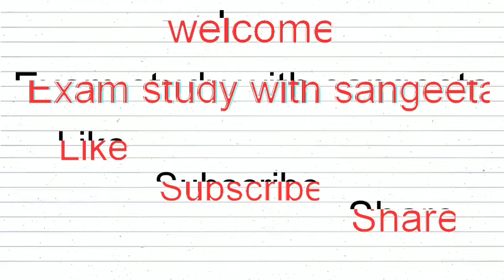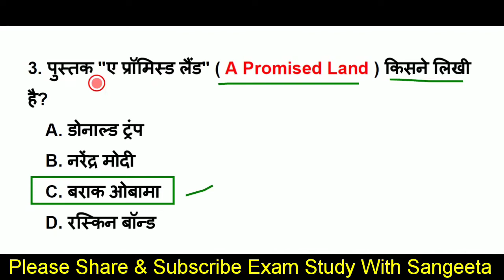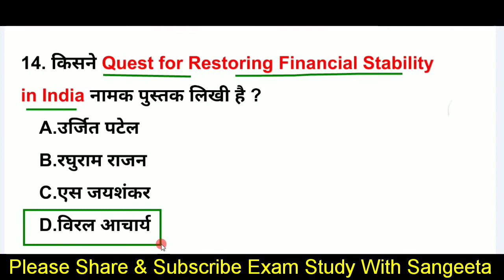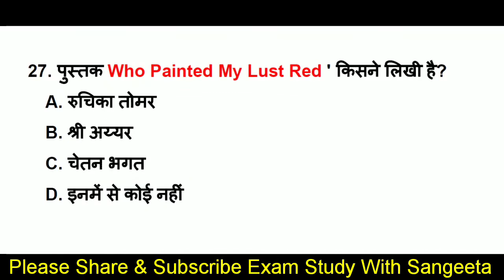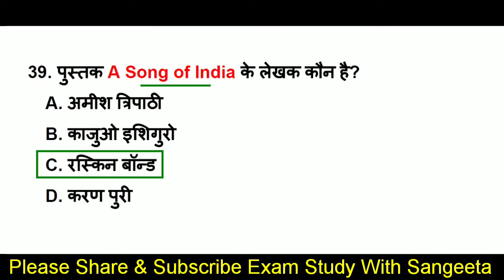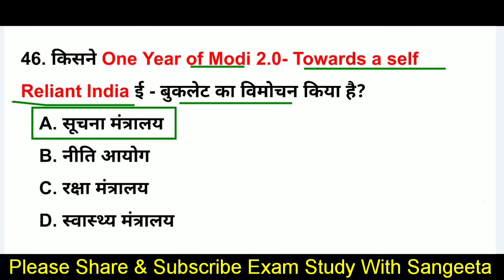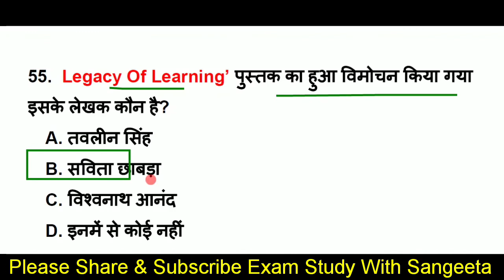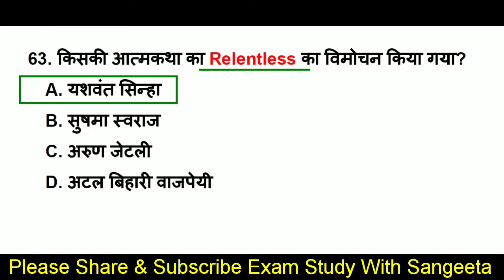Books and Authors 2020 | पुस्तक और लेखक 2020 | Pustak aur lekhak | Current Affairs 2020,RRB NTPC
About this video-          दोस्तों इस वीडियो मे हम Current Affairs 2020 (January to September ) का Most important topic, Books and Authors 2020, पुस्तक और लेखक 2020,  Pustak aur lekhak  के top 60 Mcq Questions कवर कर रहे है, Current affairs 2020 की ये सीरीज सभी प्रतियोगिता परीक्षाओं के लिए इंपॉर्टेंट साबित होगी, वीडियो को पूरा जरूर देखें
Additional tags-
examstudywithsangeeta,
Current affairs2020,
sports currentaffairs,
current GK,
GK in Hindi,
current news,
next dose,
 weeklyga,
Covid-19,
coronavirus gk,
coronavirus questions,
Coronavirus,
Coronavirus upaye,
Gk coronavirus,
Cova aap,
Coronavirus in Hindi,
About coronavirus
awards 2020,
Science gk,
tricky gk,
current affairs2019,
2020 current affairs,
Miscellaneous current affairs 2020,
2020 Ka current affairs,
Obituaries 2020,
chemistry gk.
science gk.
नियुक्तियां 2020,
निधन 2020,
Honors 2020,
ntpc ke liye important current affairs k question,
Awards 2020,
upcs ke liye important current affairs k question,
Awards 2020,
Summits 2020,
pure September mahine ka current affairs k question,
Appointments 2020,
Agreements 2020,
100 gk gs for ssc cgl 100 gs
gk tricks
gk questions
GK,
general awareness,
Hindi GK,
India GK,
static GK,
Kbc gk question in hindi,
Kbc gk,
Kbc 12,
Current Gk,
july current affairs 2020,
6 MONTH CURRENT AFFAIRS,
pure AUGUST K mahine ka current affairs 2020,
SEPTEMBER KA CURRENT AFFAIRS 2020,
pustak aur lekhak trick,
pustak aur lekhak ka naam,
14 october current affairs,
15 october current affairs,
16 october current affairs,
 18 october current affairs,
19 october current affairs,
 20 october current affairs,